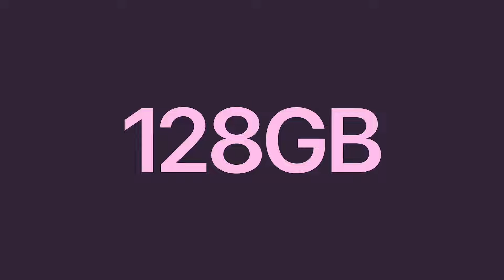iPhone 13 and iPhone 13 Mini REVEALED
At its September 2021 event, Apple unveiled a smaller-notched iPhone 13 and iPhone 13 Mini in five new colors.